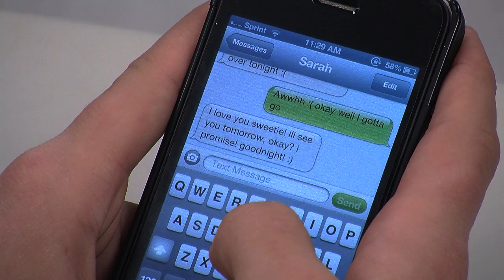Graham Short Film Invisible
showt feelm